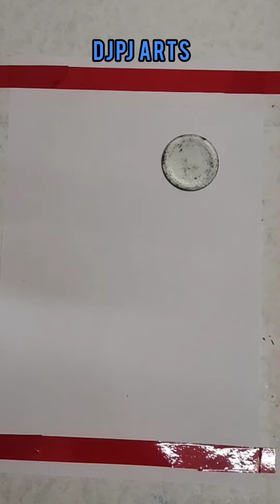Sponge Painting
This art is called sponge art.